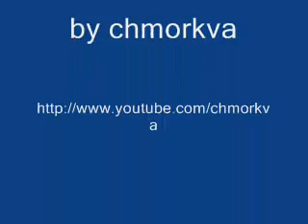Dima Bilan на съемках "Ты суперстар" 09.12.09 (часть3)